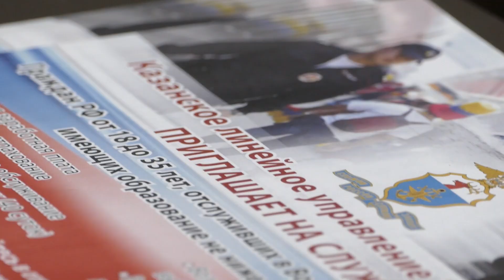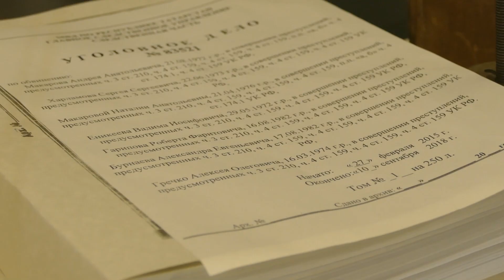Колледж. Юрист в сфере правоохранительной деятельности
► Прием в колледж на базе 9 и 11 классов БЕЗ ВСТУПИТЕЛЬНЫХ ИСПЫТАНИЙ.
► После окончания колледжа выпускники поступают в КИУ без ЕГЭ

Студенты этой специальности готовятся к работе в сфере борьбы с преступностью, расследования и предупреждения правонарушений. Выпускники могут работать в качестве юриста в органах внутренних дел, следствия, юстиции, прокуратуры и других правоохранительных органов.

Телефоны приемной комиссии: 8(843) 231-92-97,
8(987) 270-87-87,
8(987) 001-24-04 (WhatsApp, Viber, Telegram)
Адрес приемной комиссии: 420111, Казань, ул. Московская, 42.